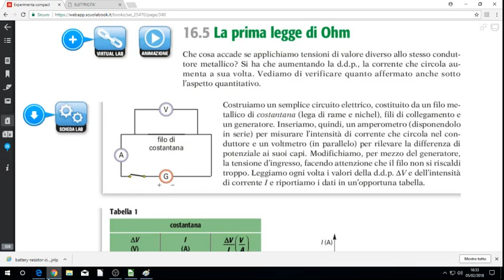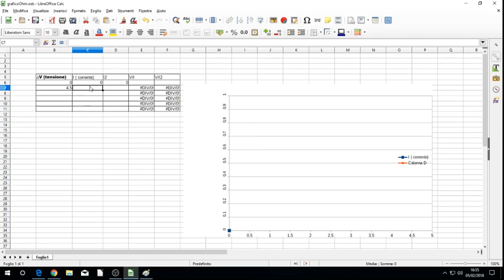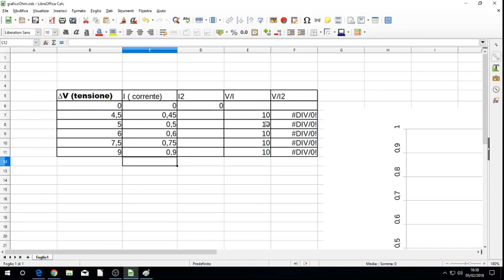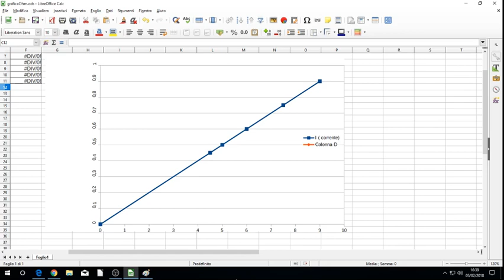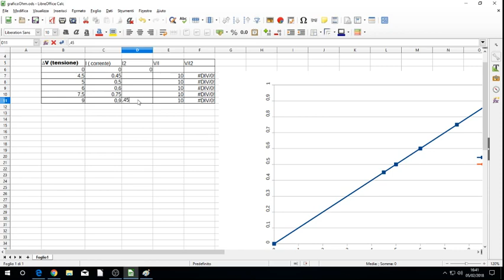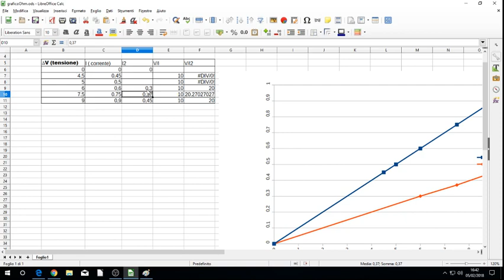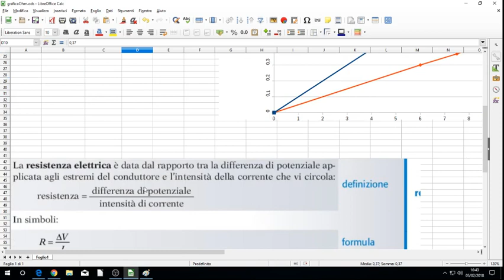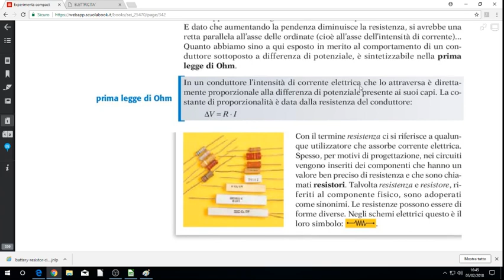16 5 la prima legge di Ohm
spiega la prima legge di Ohm V=RI